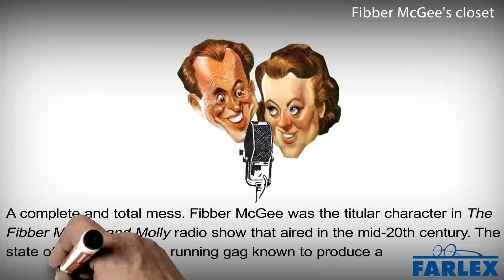Fibber McGee's closet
A complete and total mess. Fibber McGee was the titular character in The Fibber McGee and Molly radio show that aired in the mid-20th century. The state of his closet was a running gag known to produce a noisy avalanche of items. Good luck finding anything in the pantry—it's like Fibber McGee's closet right now.